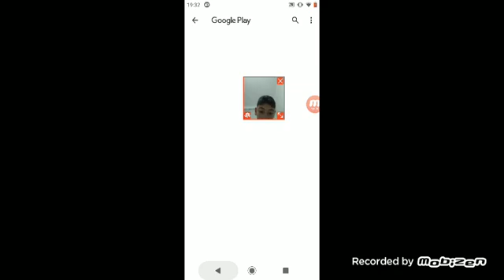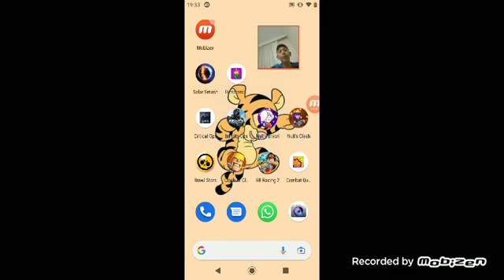çeşitli oyunlar serisi sezon 3 bölüm 1 izleeeeee